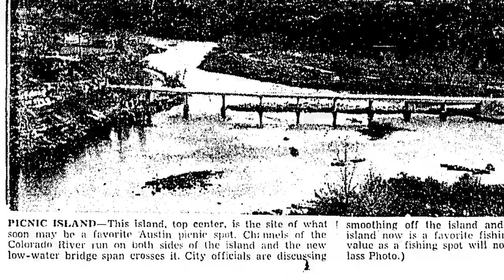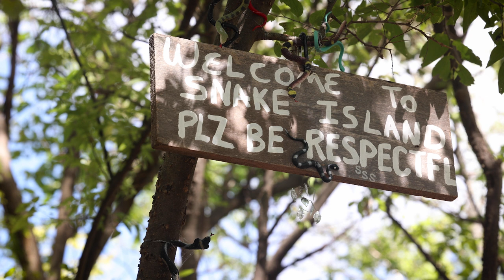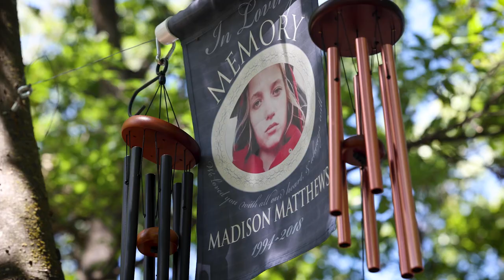Journey to Snake Island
"What is Snake Island?"

From the ATXplained Live Show 2022

Video: Michael Minasi / KUT News